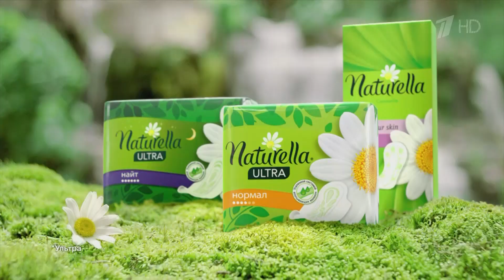Naturella Ultra - Реклама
Сегодня мне хочется забыть обо всём. И ощутить свежесть природы. Новая Naturella Ultra запирает влагу внутри, позволяя коже свободно дышать. Я чувствую только свежесть с Naturella.